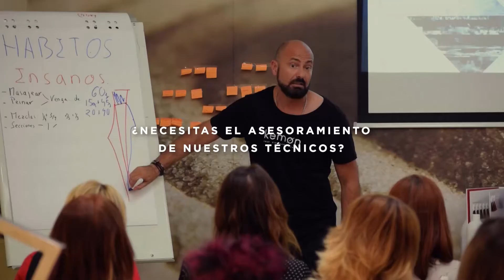ASISTENCIAS ONLINE // ACADEMIA KEMON // Formación One to One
¿Necesitas el asesoramiento de nuestros técnicos?

A través del nuevo formato de asistencias online podrás disfrutar de una atención personalizada one to one con nuestros técnicos sin moverte del salón.

La oportunidad perfecta para que tú y tu equipo podáis conocer en mayor profundidad una familia de productos concreta, aprender a realizar la propuesta de servicio y resolver todas las dudas que os puedan surgir durante la utilización de nuestros productos en cualquiera de las áreas de negocio del salón: técnico tratamiento y styling

¡Pide más información a tu asesor comercial Kemon!